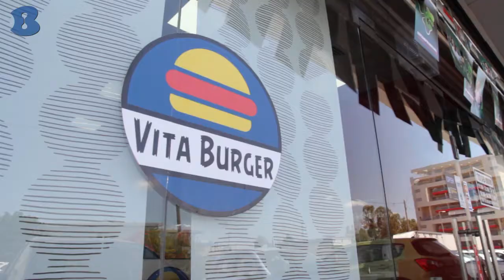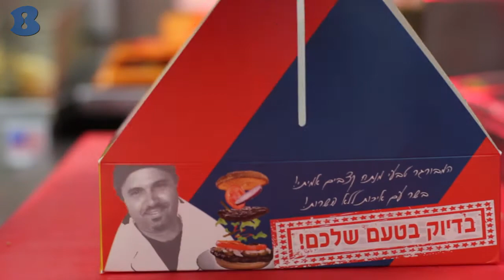ויטה בורגר - עפולה - b144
"ויטה בורגר" - המבורגר טבעי מנתח קצבים אמיתי. מגוון של המבורגרים בטעמים שונים תוכלו למצוא רק אצלנו, "על בשר עם איכות לא מתפשרים". משלוחים בכל איזור עפולה והסביבה.
כל העסקים. כל האנשים. b144. כל המסעדות בעפולה